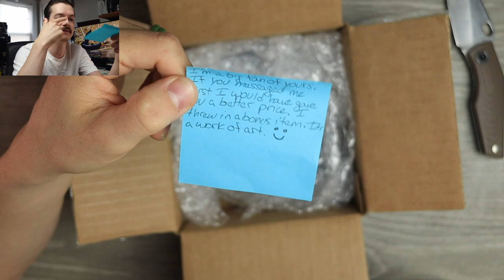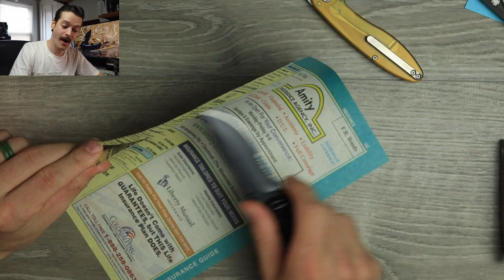How is This American Made Gem under $200?!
I had been hearing about ABW for a while, but I wasn't all that interested until They announced their new Wharncliffe varients. And when this Magnacut wharncliffe Model 1 was available on knafsale, I just couldn't say no.

*My Wife makes Stickers.* They're as good as the Mule, and Made With Love